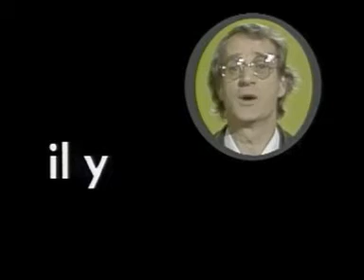Parlez Moi episode 31 Sol and the Mailman